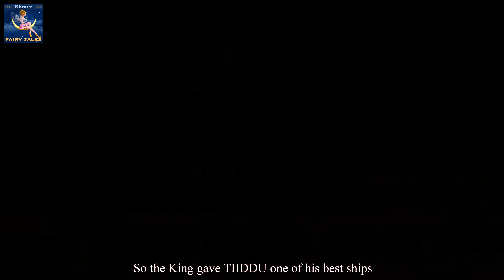ធីតឌូ អ្នកផ្លុំប៉ី | Tiddu The Piper Story in Khmer | រឿងនិទានខ្មែរ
ធីតឌូ អ្នកផ្លុំប៉ី | Tiddu The Piper Story in Khmer | តុក្កតា និយាយភាសាខ្មែរ | តុក្កតា | រឿងនិទាន | និទានខ្មែរ | រឿងនិទានកុមារ | 4K UHD | រឿងនិទានខ្មែរ | @KhmerFairyTale

ការបដិសេធ:
ឆានែលរឿងនិទាននិងវីដេអូទាំងអស់មិនត្រូវបាន“ យកទៅអោយកុមារទេ” ក្នុងអត្ថន័យនៃចំណងជើង ១៦ ស៊ី។ អេ។ អេ។ 2 ៣១២.២ នៃការការពារសិទ្ធិឯកជនតាមអ៊ិនធឺរណែតរបស់កុមារមិនត្រូវបានបម្រុងទុកសម្រាប់កុមារអាយុក្រោម ១៣ ឆ្នាំទេ។ [ភាសា] រឿងព្រេងនិទានឆានែល CHANNEL និងម្ចាស់របស់វាភ្នាក់ងារអ្នកតំណាងនិងនិយោជិកមិនប្រមូលព័ត៌មានពីកុមារអាយុក្រោម ១៣ ឆ្នាំទេហើយបដិសេធការអនុញ្ញាតិអោយតតីយជនដែលព្យាយាមប្រមូលព័ត៌មានពីក្មេងអាយុក្រោម ១៣ ឆ្នាំ។ ក្នុងនាម [ភាសា] រឿងនិទានឆានែល CHANNEL ។ លើសពីនេះទៀត [ភាសា] រឿងព្រេងនិទានឆានែល CHANNEL បដិសេធរាល់ការទទួលខុសត្រូវឬការទទួលខុសត្រូវចំពោះការអនុវត្តនិងគោលនយោបាយនានារបស់យូធ្យូបនិងភ្នា